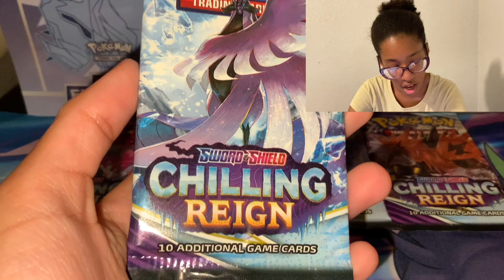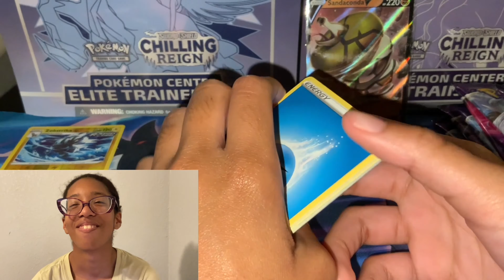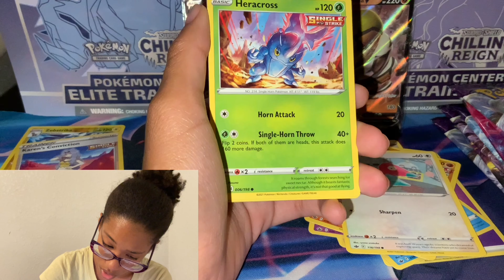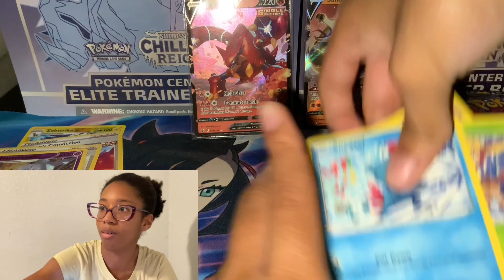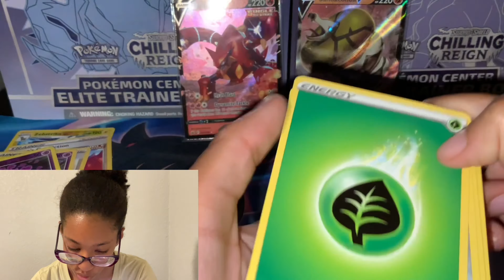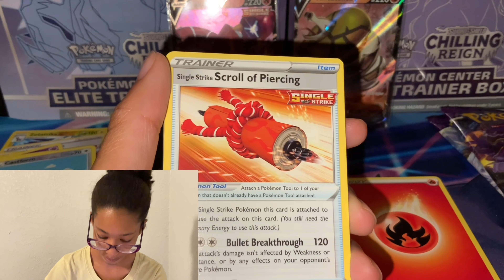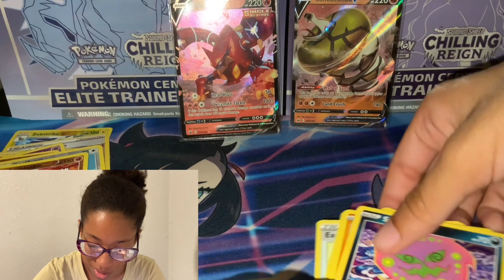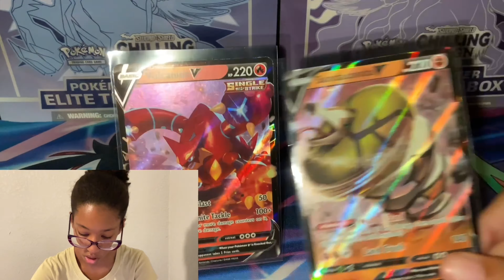Chilling Reign Sleeve Packs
Hey there PokéPals! This is the Poké Professor. Today we will be opening some Chilling Reign sleeved booster packs. Can we get a Alternate art card?? Let’s find out. I hope you enjoy and Thank you for continuing to join me on my Pokémon Journey. As always lets spread some positivity through the love of Pokémon.

If you enjoy this content, please Subscribe to the channel and make sure to click that notification button to be one of the first to know about all my new videos! Your support is greatly appreciated! 😊